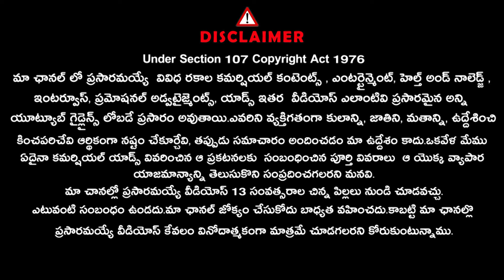భారతదేశంలో ఎన్నికలు వచ్చినప్పుడు 94% ముస్లింలు జిన్నా కి ఓటేశారు | Madan Gupta |@Signature Studios